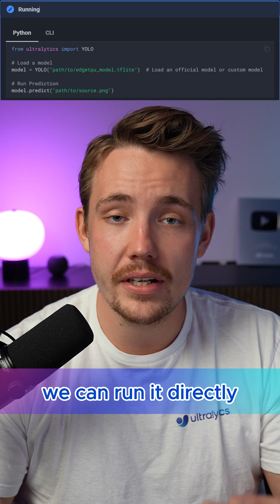Run Inference on Raspberry Pi using Google Coral Edge TPU 🎉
🎉 Unleash the Power of Edge TPU with Raspberry Pi using Ultralytics! This video dives into the exciting world of Edge TPU (Tensor Processing Unit) and its integration with Raspberry Pi. Discover how to supercharge your AI applications using the Edge TPU’s ability to accelerate inference and reduce latency, revolutionizing performance on edge devices.

🚀 Transform your AI performance with Ultralytics’ Edge TPU solutions.